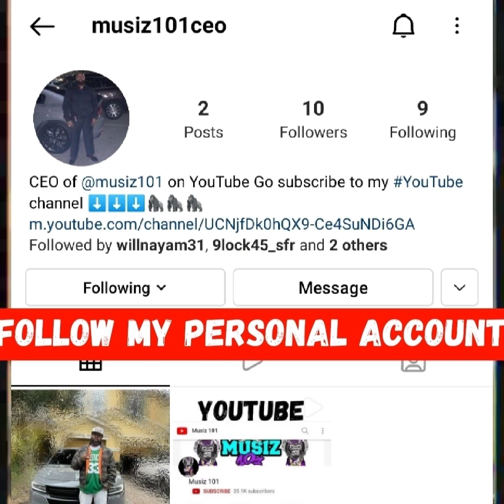KODAK BLACK SHOW WHERE HE WAS SHOT